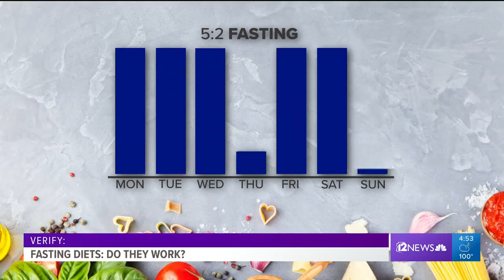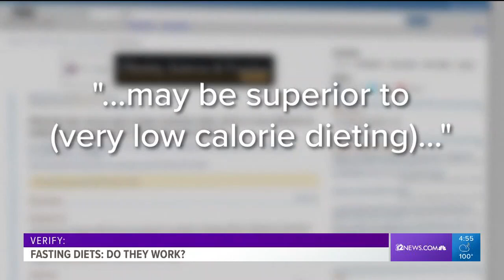Do fasting diets really work?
Fasting is a trendy way to lose weight, but we verify if it actually works to shed pounds.